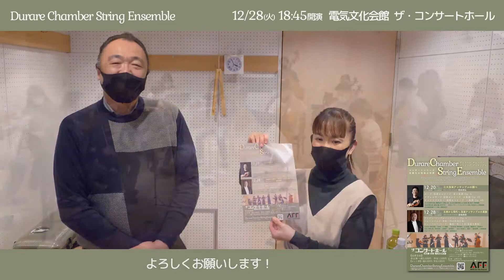2021年12月28日公演へ向けて① ゲスト・コンサートマスター豊島泰嗣氏からのメッセージ＆リハーサル風景(シューベルト/マーラー:死と乙女)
12月28日公演に向けての練習を開始しました！
ゲスト・コンサートマスター豊島泰嗣氏より、皆さまへのメッセージです。
シューベルト(マーラー編曲):死と乙女のリハーサル風景と共にご覧ください！

Durare Chamber String Ensemble Concert Series
～完美なる弦楽の世界Ⅱ～ 古典から現代へ 弦楽アンサンブルの真髄

2021年12月28日(火)）18:45開演
電気文化会館  ザ・コンサートホール
全席自由　一般3,500円、高校生以下1,500円

【プログラム】
ブリテン：シンプルシンフォニーop.4
シェーンベルク：浄夜(1943年改訂版)
死と乙女(弦楽合奏版/マーラー編)